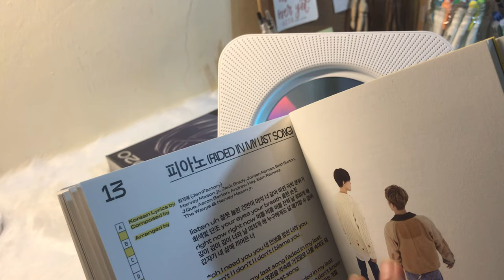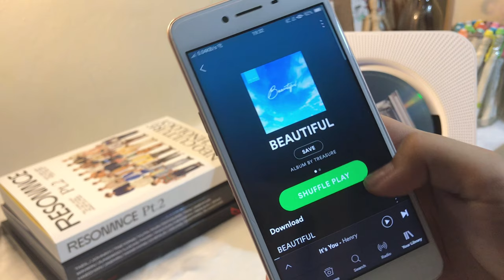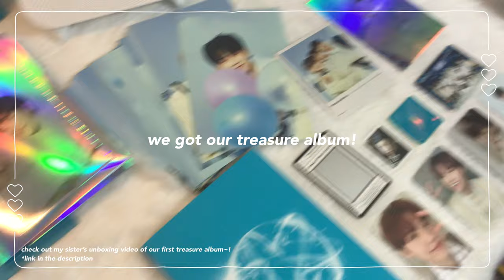i got this wall-mounted cd player from shopee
💌 a message from el
[ hello~! how are you all? i just finished my first week of classes for the second semester! i hope i’ll feel more productive this time! have a nice day yeoreobun~ ]

🍂 a little info abt me
name: el/aira
age: 19 yo ('01 liner)
course & uni: bs math, upd

twt: @akkaeptae